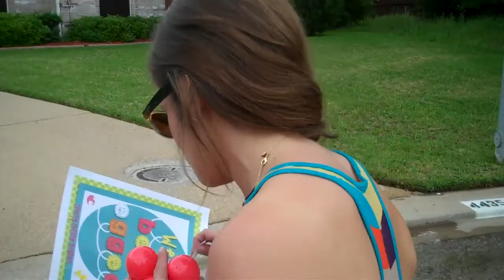Egging Houses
The Cherry Ruffino Team "egged" their homes for sale and others!